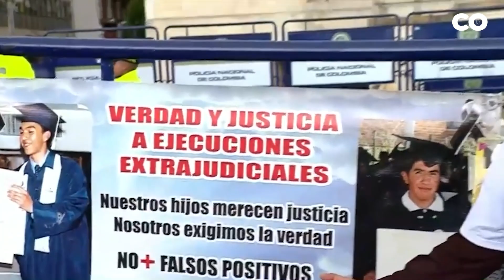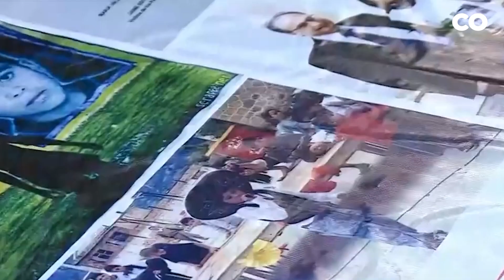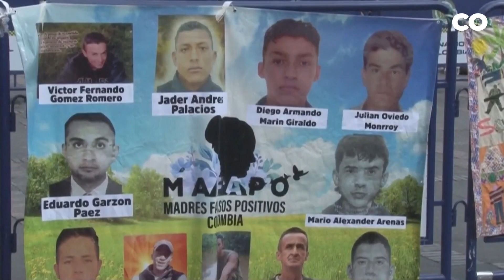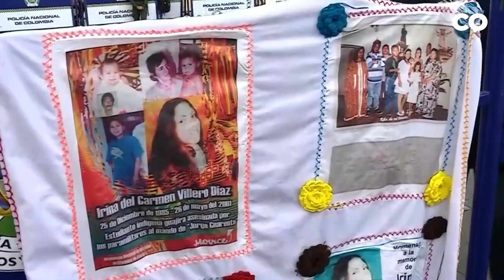ÚLTIMA HORA: Gobierno De Colombia Pide Perdón A Madres De FALSOS POSITIVOS de ‘Uribe y Santos’